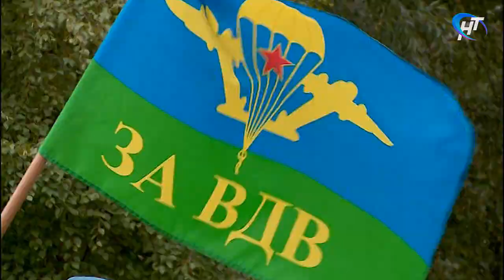В Великом Новгороде отметили день ВДВ